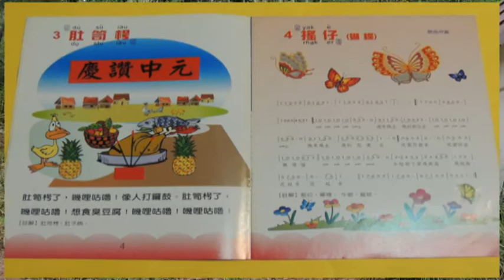幼幼客家1 3肚子枵（餓）